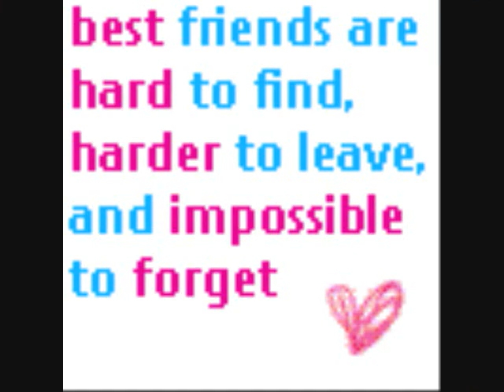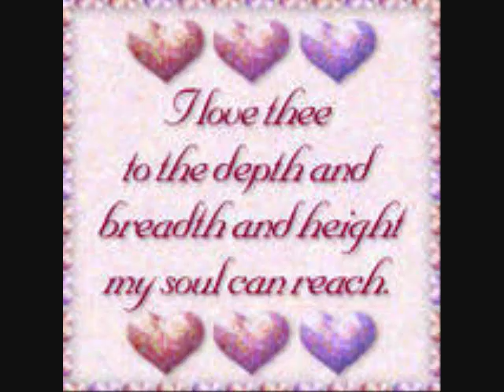hotlocks and b__b wedding